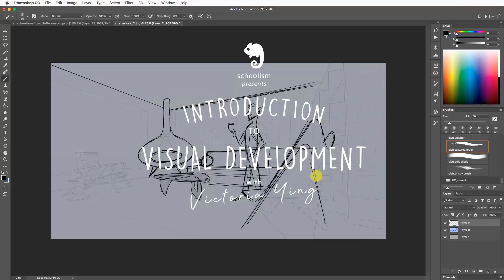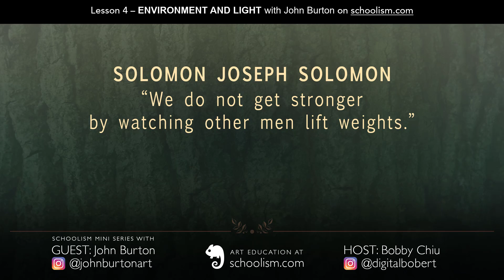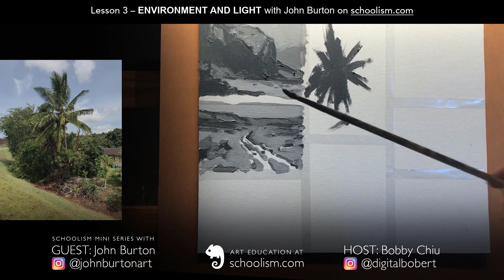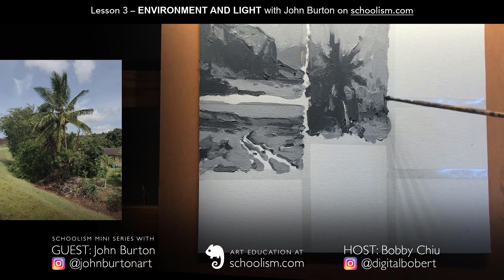Plein & Simple with John Burton, Part 4: Color & Authenticity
In Part 4 of this mini series, award-winning plein air painter, John Burton, explains how the color you see isn't really the color you THINK you're seeing, which is why color is vital for authentic art.